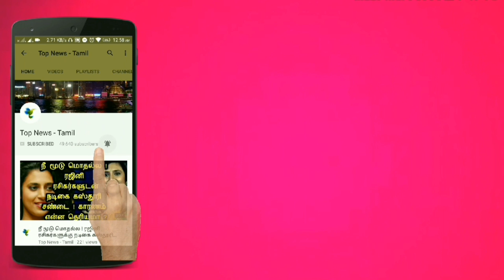இங்கிலாந்து போட்டியில் இந்திய அணியில் அதிரடி மாற்றம் விராட் கோலி திடீர் முடிவு ? Ind vs Eng Match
இந்திய அணியின் புதிய ஜெர்சி அதிகாரபூர்வ அறிவிப்பு | Indian Team New Orange Jersey | CWC19 | Kohli

மீண்டும் இந்தியணிக்கு திரும்பிய அதிரடி வீரர் | கலக்கத்தில் வெஸ்ட் இண்டீஸ் | Ind vs WI Match | CWC19

India vs England Match Highlights - MS Dhoni - Virat Kohli - Kedar Jadhav - Bumrah